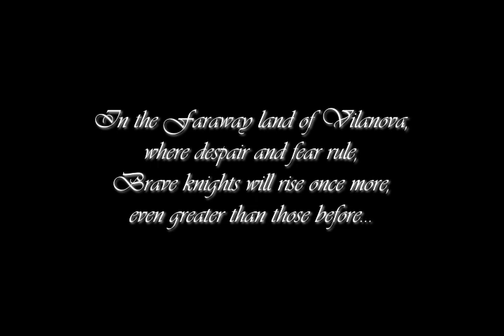Legend of Vilanova Trailer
This is a prototype trailer for a videogame I am creating based on the characters from my Instagram account.
Legend of Vilanova is a platformer game created in Unity.
Music: Variation of the Epic Medieval Music - The Cottar´s Land by Teph